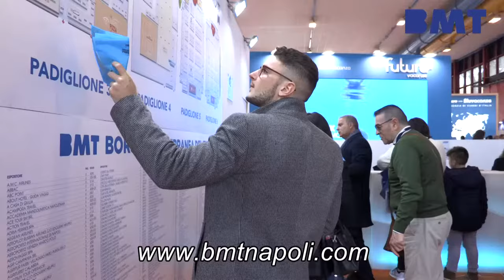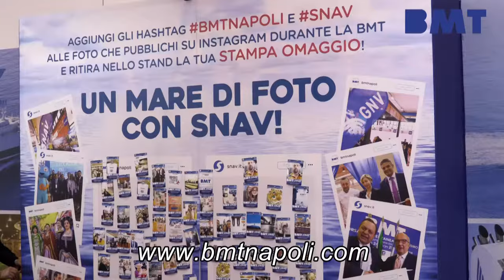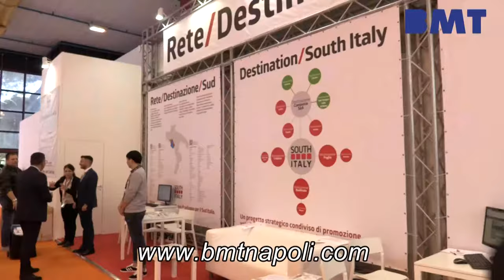Bmt Napoli 2020 official video